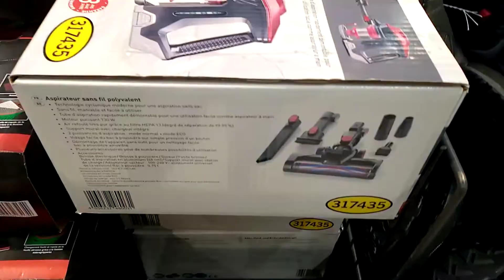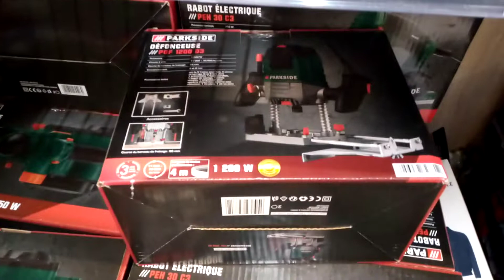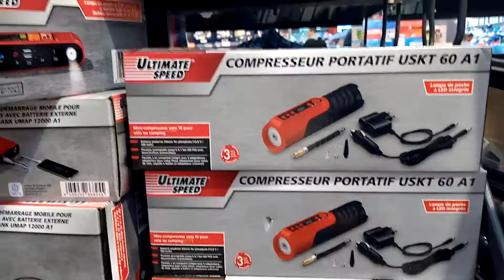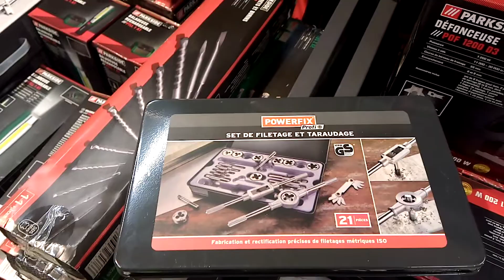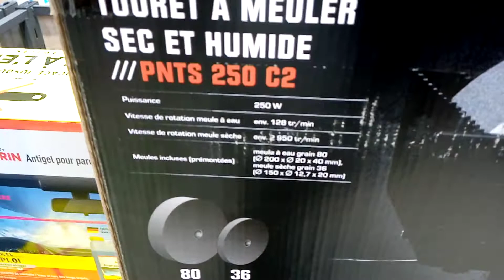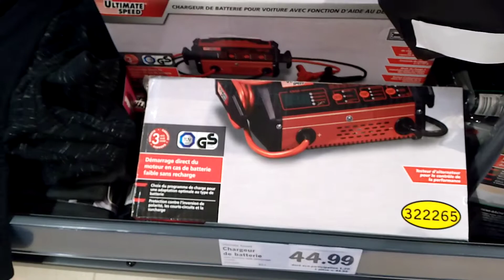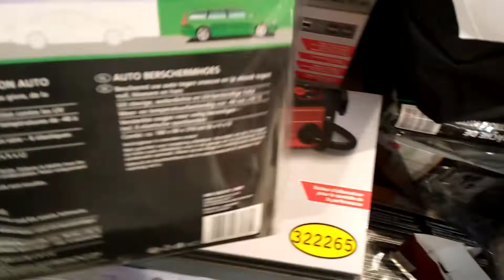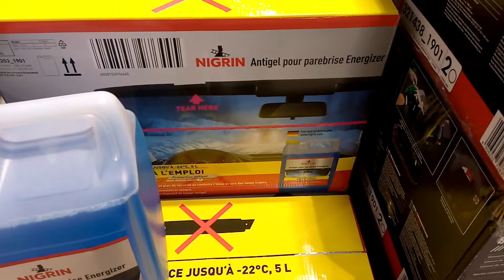LIDL : ARRIVAGE OUTILS DIVERS 01/11